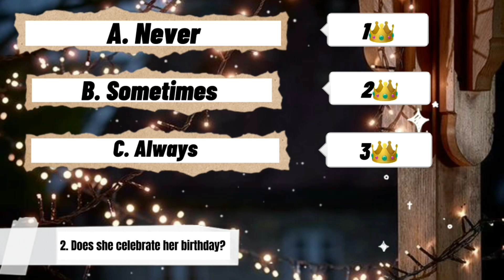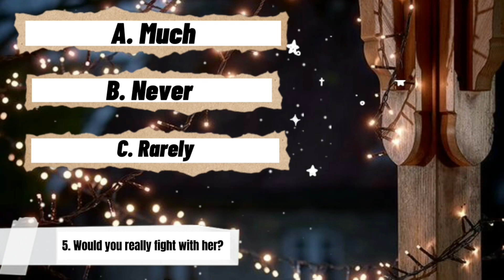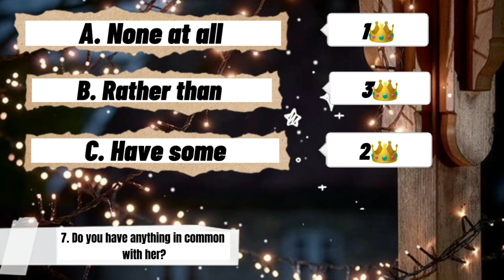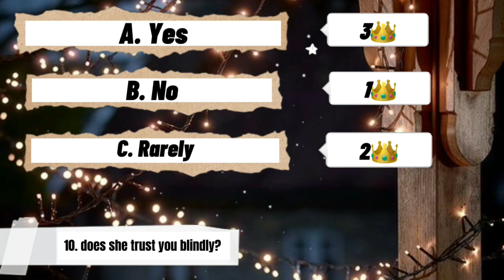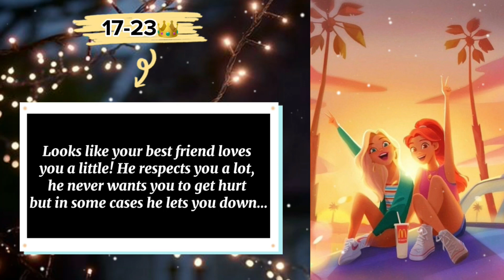How much your best friend loves you? - Fister Tests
personality test your sleeping position reveals the personality traits,
personality test your sleeping position,
personality test you're walking in a forest,
personality test youtube videos,
personality test yes or no,
personality test your nose shape reveals the personality traits,
16 personality test,
15 second personality test,
16pf personality test,
16pf personality test scoring,
16 personality test dankash,
16pf personality test practical file,
1 million tests personality test quiz,
1 minute personality test,
16pf personality test in hindi,
10 hardest choices ever personality test,
15 second personality test 3 animals,
the official geet personality test 3,
talentics personality test v.3,
3 animal personality test tiktok,
4 temperaments personality test,
4d personality test,
4 animal personality test,
4 letter personality test,
5 personality test jordan peterson,
5 minute crafts personality test,
5 minute personality test in cognizant,
big 5 personality test,
jordan peterson the big 5 personality test,
how to score big 5 personality test,
big 5 personality test results,
jordan peterson 5 personality traits test,
60 second personality test,
6 female personality types test,
personality test 7 second riddles,
personality test 70 questions,
7 second riddles personality test,
7 second riddles test your personality,
personality test 8 challenger,
8 personality types,
number 8 personality traits,
personality test 9 questions,
personality test 9 peacemaker,
personality test 9w1,
brooklyn 99 personality test